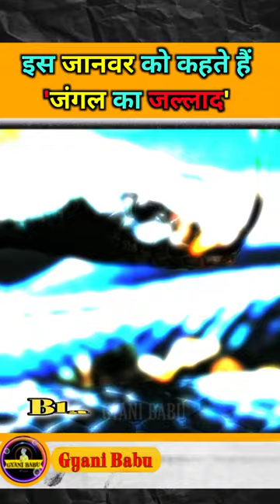🧐इस खूंखार जानवर को 'जंगल का जल्लाद' कहते हैं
trending shorts
 shorts
viral short
youtube shorts
shorts
shorts video viral
shorts video
shorts shorts
shorts break
shorts funny
shorts song
shorts all
shorts 2023
new shorts viral
short video
short video viral
short film
short break channel
short baby videos
short comedy
short cricket video
short comedy video
short edit
short english
short hindi
hindi shorts
new shorts
shorts youtube